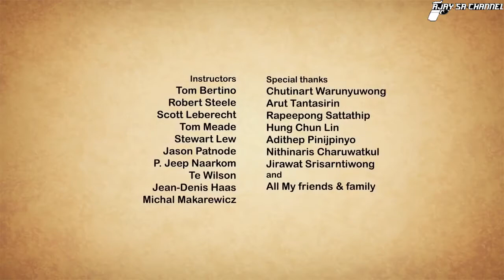Take me home heart touching animated short film